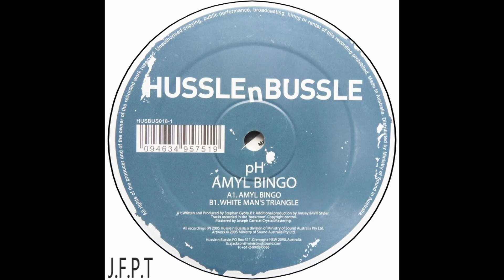pH – Amyl Bingo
Artista:              Stephan Gyory
Sello:                 Hussle n Bussle – HUSBUS018-1
Formato:           Vinilo, 12", 45 RPM
País:                  Australia
Publicado:        2006
Género:             Electronic

Profile:
pH is the musical alter ego of Stephan Gyory, a semi-retired DJ based in Sydney. Starting out as a record collector and warehouse boy in the early 90s, he gradually took to DJing, which evolved naturally into studio production. His first official release ‘belles’ was produced under the name ‘urbanartofnails’ on a compilation CD released by BUG records in the late 90s. In his more than 10 years as a DJ, pH has never been a club resident, preferring one-off parties. This included a stint in Germany in 2000, culminating in sets on a float at the love parade and at the Tresor club. He approaches his production in the same way, not as a job, but as part of the record store/studio/label environment he helped create in Sydney. His style is hard to pin down and changes from job to job, encompassing all forms of electronica. To date he has produced breaks, beats, house, electro, techno, mashup and glitch. co-owner of a record shop and producer/remixer, among many other things. co-owner of Darlinghurst's Record shop and chairman of the Darlinghurst Business Partnership, he has long been an advocate of collaboration and co-operation between small businesses, creatives and, in most cases, small creative businesses.
After narrowly avoiding a career in psychology/neuroscience to rave in warehouses, produce and promote music events and DJ, he ended up becoming a real-life John Cusack of High Fidelity. A generalist with a habit of falling down rabbit holes, he is a film buff and science nerd who reads history and politics over fiction and tries (but fails miserably) to compose electronic music in his spare time. He is also often accused of being a Darlinghurst supporter.

Perfil:
pH es el alter ego musical de Stephan Gyory, DJ semi-retirado afincado en Sydney, Empezó como coleccionista de discos y niño de almacén a principios de los 90, y poco a poco se fue aficionando al DJ, que evolucionó de forma natural hacia la producción de estudio. Su primer lanzamiento oficial «belles» fue producido bajo el nombre de «urbanartofnails» en un CD recopilatorio publicado por BUG records a finales de los 90. En sus más de 10 años como DJ, pH nunca ha sido residente de un club, prefiriendo las fiestas puntuales. Esto incluyó una temporada en Alemania, en 2000, que culminó con sets en una carroza en el desfile del amor y en el club Tresor. Enfoca su producción de la misma manera, no como un trabajo, sino como parte del ambiente de tienda de discos/estudio/sello que ayudó a crear en Sydney. Su estilo es difícil de precisar y cambia de un trabajo a otro, abarcando todas las formas de la electrónica. Hasta la fecha ha producido breaks, beats, house, electro, techno, mashup y glitch. copropietario de una tienda de discos y productor/remezclador, entre otras muchas cosas. copropietario de la tienda Record de Darlinghurst y presidente de la Darlinghurst Business Partnership, ha sido durante mucho tiempo un defensor de la colaboración y la cooperación entre pequeñas empresas, creativos y, en la mayoría de los casos, pequeñas empresas creativas.
Tras evitar por los pelos una carrera en psicología/neurociencia para hacer raves en almacenes, producir y promover eventos musicales y ejercer de DJ, acabó convirtiéndose en un John Cusack de Alta Fidelidad en la vida real. Generalista con el hábito de caer en las madrigueras de los conejos, es un cinéfilo y un gran empollón de la ciencia que lee historia y política por encima de la ficción e intenta (aunque fracasa estrepitosamente) componer música electrónica en su tiempo libre. También se le suele acusar de ser un defensor de Darlinghurst.